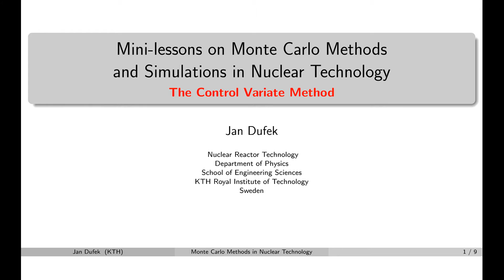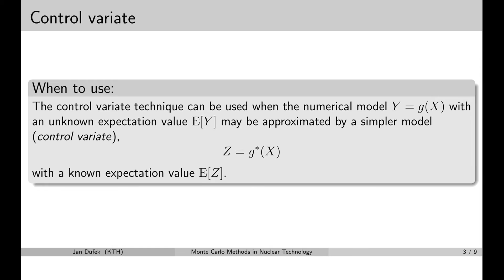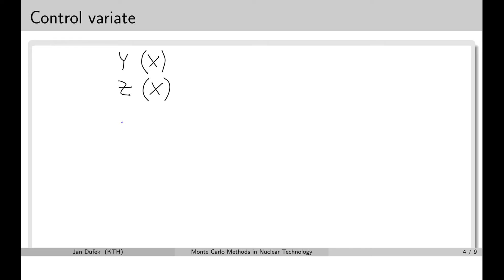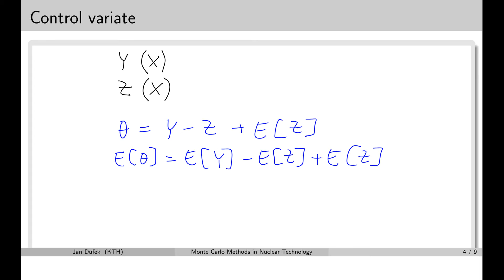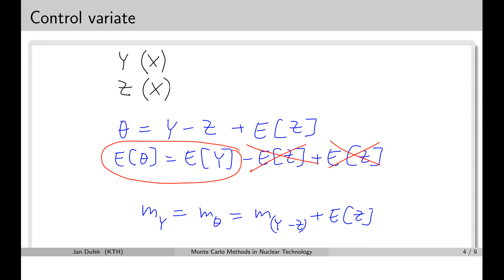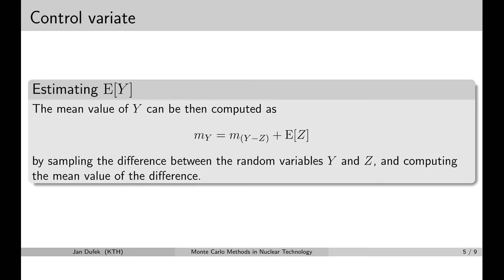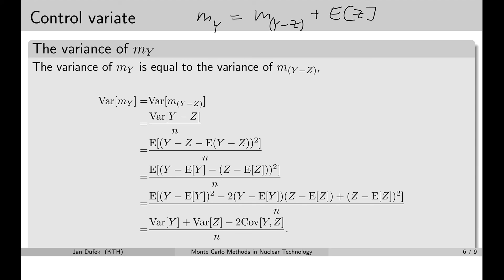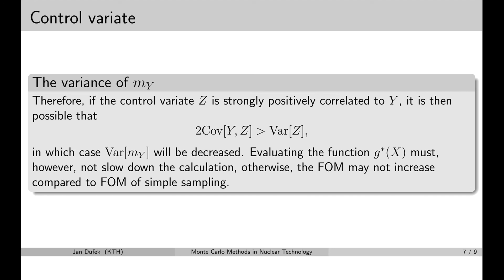MC simulations: 3.2 Control variate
Lessons on Monte Carlo methods and simulations in nuclear technology. KTH Royal Institute of Technology.